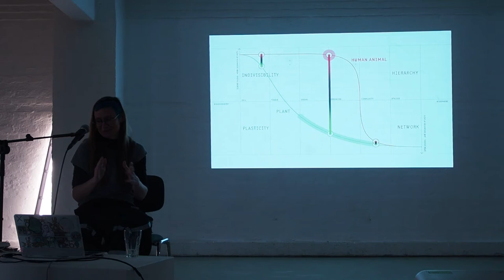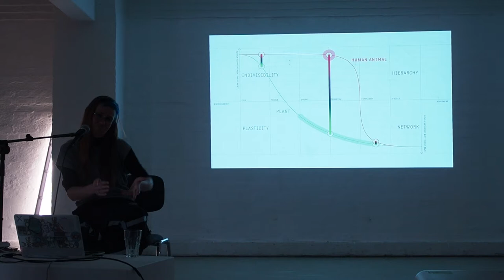Salon Digital – Špela Petrič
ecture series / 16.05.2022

Špela Petrič is a guest at Salon Digital.

Špela Petrič – On the Vegetariat

The PLANT-MACHINE is the umbrella title for an art practice and research through which Špela Petrič examines the entwinement of advanced technologies with living bodies, pos-iting horticulture as a model of these relations. By experimenting with ways to appropri-ate or subvert data acquisition and processing methods, the projects question the current use of algorithms. In the context of the artworks, data becomes the raw material for non-utilitarian, speculative representations of plant life in the sphere of information.

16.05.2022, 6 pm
Speicherbühne, Seg. 4,  Am Speicher XI, 28217 Bremen